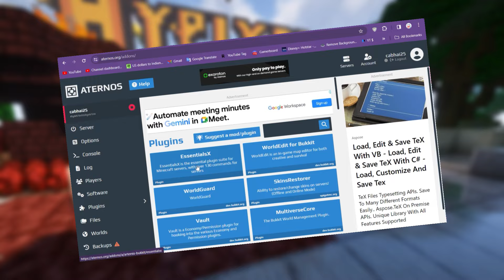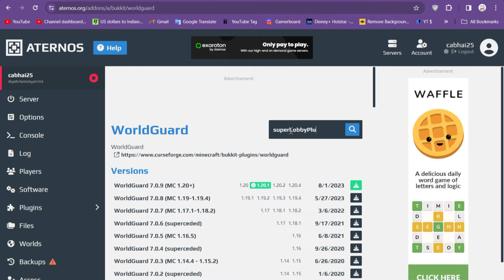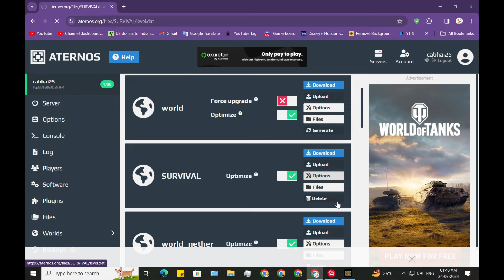How to create a znpcs in aternos server | Znpcs Plugin Full Tutorial | Hindi E-3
Server command -

⭐•ZNPCS :-

/znpcs create 1 player &a&lSURVIVAL

/znpcs toggle 1 look

⭐•Link and Create Survival World

/mv create SURVIVAL normal

/mvtp SURVIVAL

/papi ecloud download player

/papi reload

/papi ecloud download server

/papi reload

/papi ecloud download statistic

/papi reload

/znpcs action 1 add CONSOLE mvtp %player_name% SURVIVAL

/mvsetspawn

Topic :- How to create a znpcs in aternos server | Znpcs Plugin Full Tutorial | How To Use Znpcs Plugin

znpcs plugin full tutorial
how to use znpcs plugin in aternos
how to add npc in aternos server
znpcs tutorial aternos
znpcs plugin,znpcs tutorial
znpcs,znpc plugin minecraft
znpc plugin minecraft aternos
znpc aternos
aternos znpc plugin
znpc plugin aternos,how to use znpc plugin aternos
how to create npc in aternos
how to add znpcs in aternos server
how to add znpc in aternos server
how to add npcs in aternos server
znpc setup,how to setup znpc
znpc skin pe

Thanks ❤